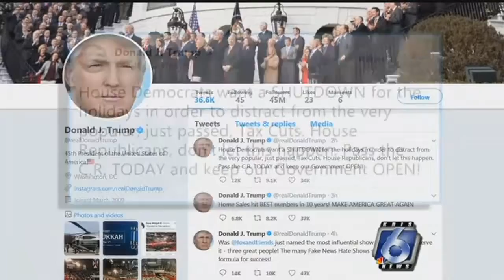Congress, Spending and Shutdowns: the latest on Congress